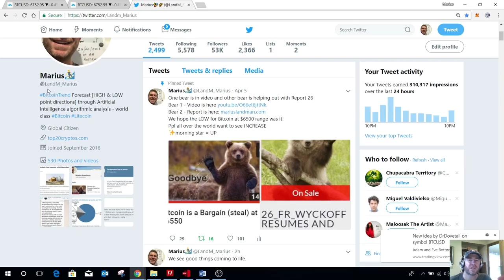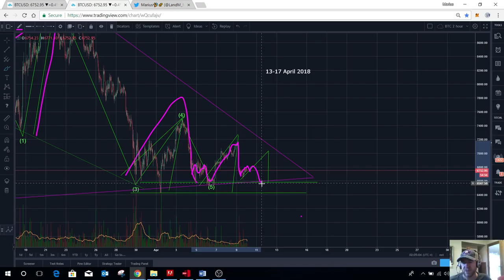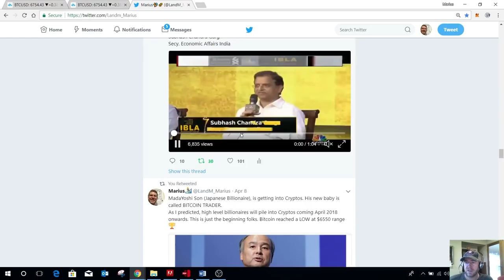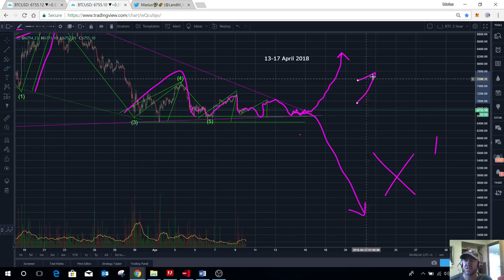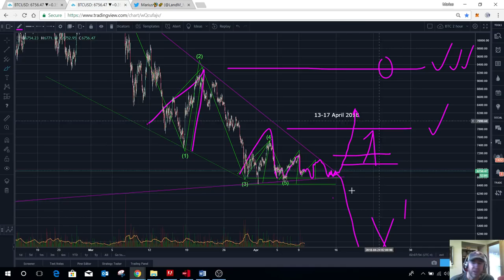TODAYS TREND FORECAST FOR BITCOIN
This is a TREND FORECAST based on data TODAY. Be aware that 90% TAs are predicting a down turn trend. This exact time in the market is a very difficult time. We have market manipulation and changing patterns, so ensure you invest by making clear decisions.
Note: My data indicate we are heading to HIGHS.